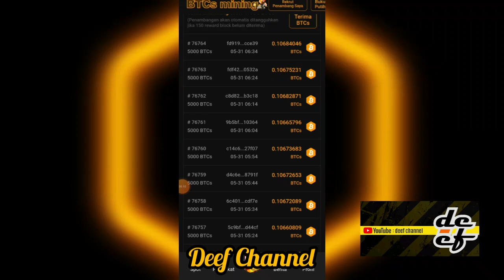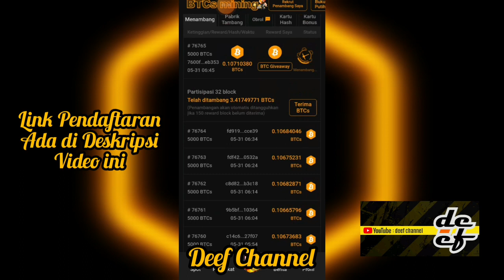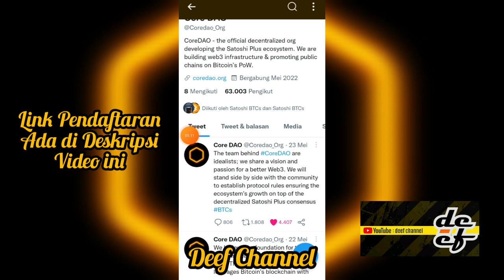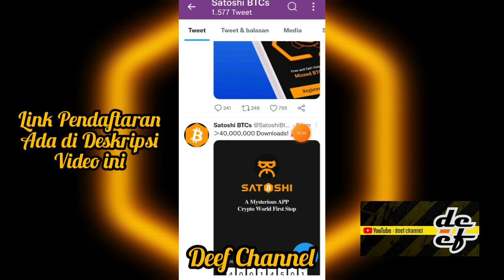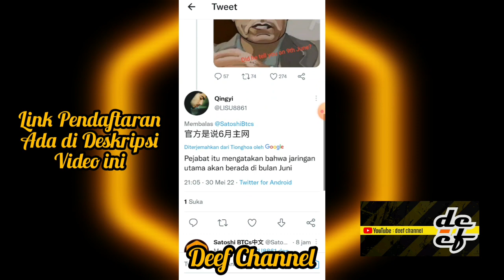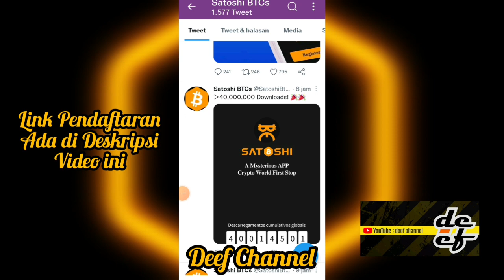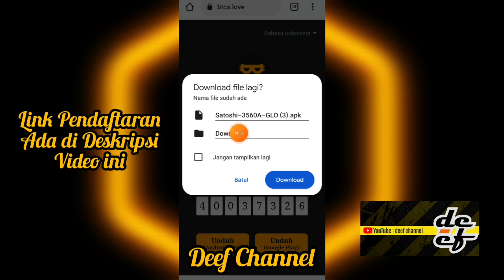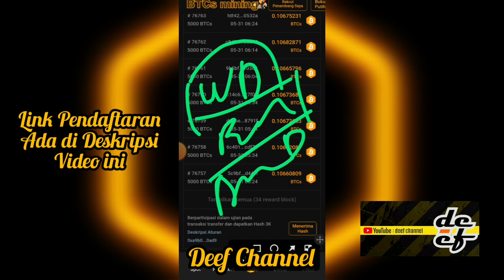SEKARANG SUDAH 40 JUTA PENGGUNA BTCs MINING❗TAPI MASIH ADA PERTANYAAN (.....)⁉️